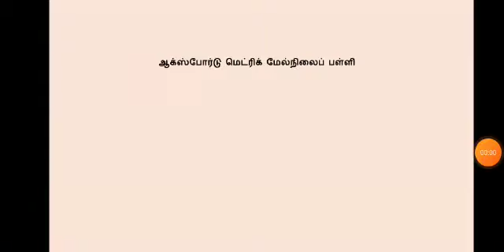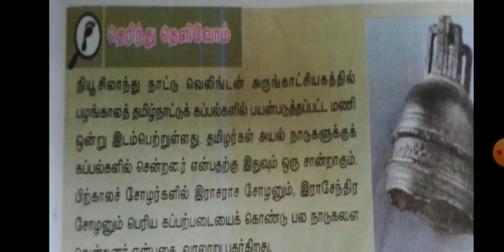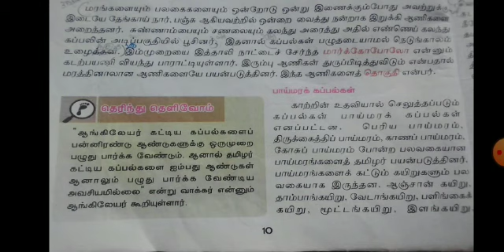ஏழாம் வகுப்பு உரைநடை 2